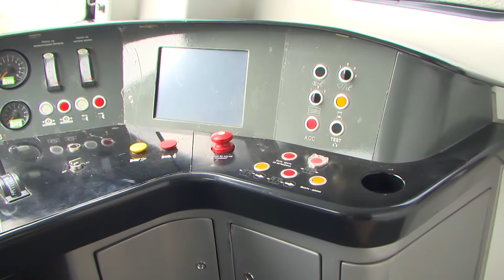Пристигна и последниот воз, инвестиција вредна 25 милиони евра